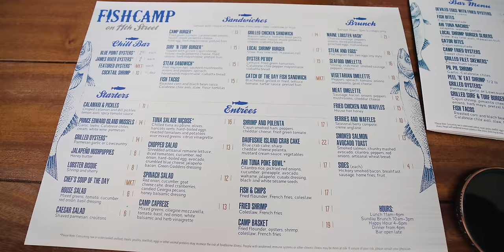SOUTH CAROLINA REDFISH | EBBS & FLOWS EP. 2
A 4-day Beach Camping & Fly Fishing adventure through the South Carolina Lowcountry.